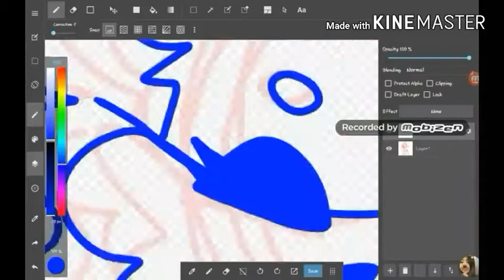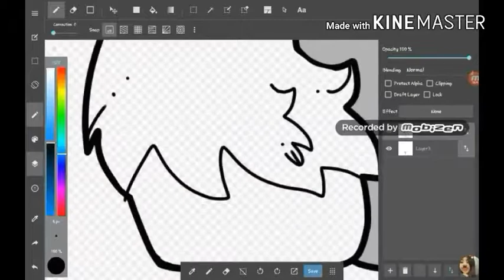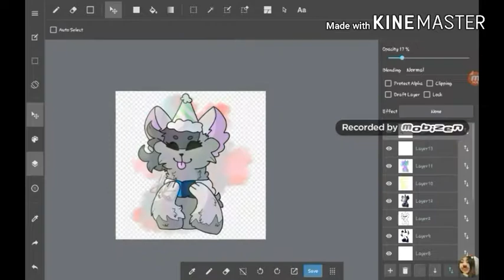Birthday! ~ SpeedPaint #18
Happy birthday to me :3